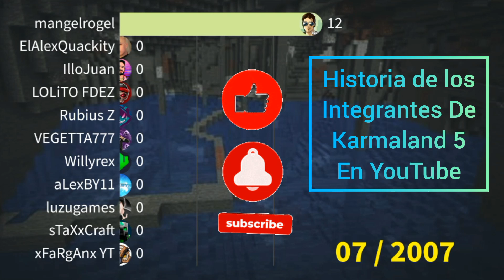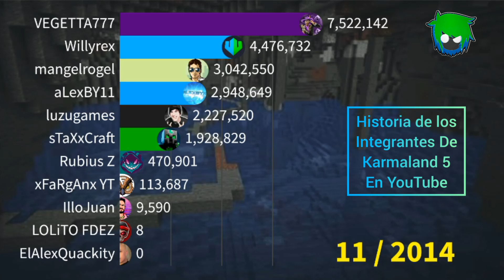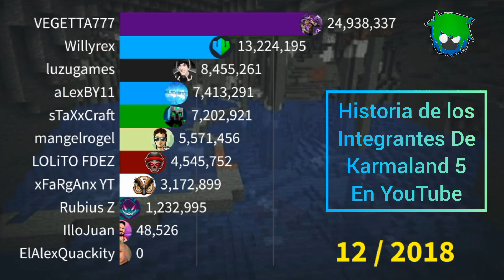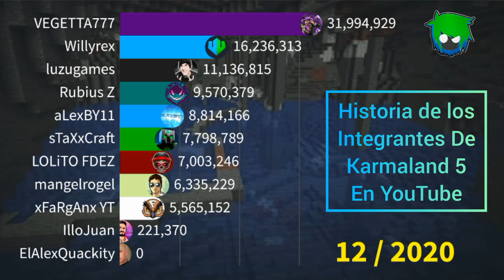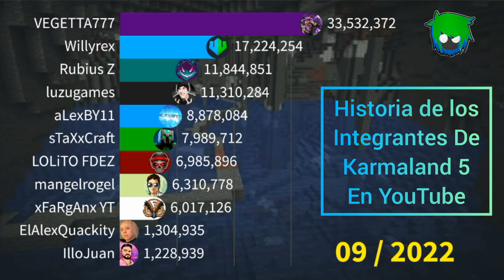Historia de los miembros de Karmaland 5 (2007 - 2022) subscriptores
Weno ola, ola, ola olaaaaaaaaaaa
A todos chic@s XDDDDDDD

WenoElDiaDeHoy presentaré los historia de los miembros de la Karmaland V en YouTube desde mangel con 1 sub hasta VEGETTA777 con 30 Millones de weones que Le siguen jsjsjs

F la serie de Karmaland V terminó en esta semana y weno fue lindo mientras duro 😔😎👊

Pero la serie podrá seguir continuando si así VEGETTA777 lo decide XD
Weno espero que disfrutes viendo el video y comenta *Cuál es tu miembro de Karmaland favorito :)*

Simplemente XD
Subscribete por una Salchipapa papu 😎👊

Weno subscribete a esos papus si deseas apoyar, solo un pequeño acto puede contribuir a grandes recompensas papu, haci podrás seguir disfrutando de tu serie de Minecraft favorito 😎👍

Weno Ahora saludos a todos aquellos q me apoyan a pesar de estar inactivo estos últimos días XD